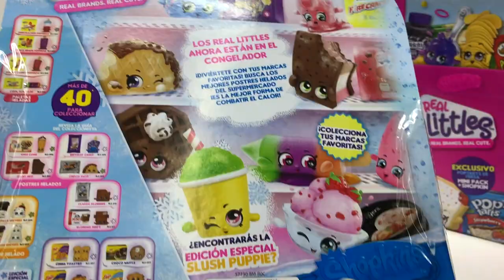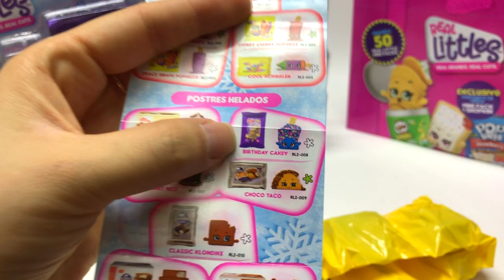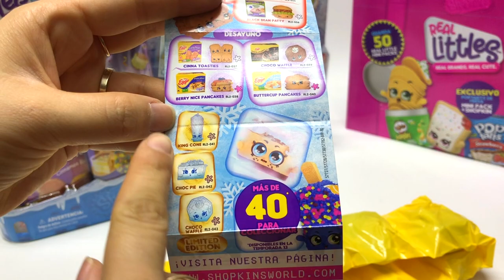Shopkins Real Littles temporada 2 Lil Shopper Pack Unboxing - Bandai Mexico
Shopkins RealLittles unboxing Shopkins Real Littles temporada 2 Lil Shopper Pack Unboxing. Sólo de Bandai ¡Sueños, Diversión e Inspiración!